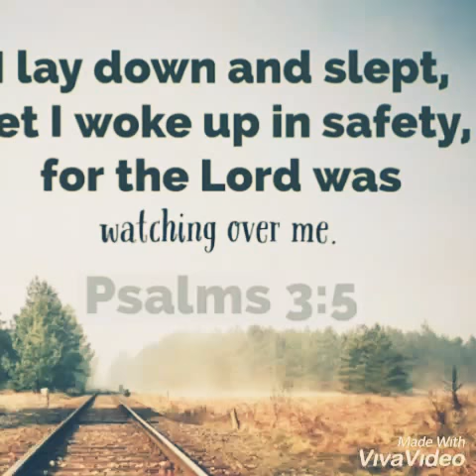Yes Amen hallelujah Jesus 😘😘😘😍😍🙏